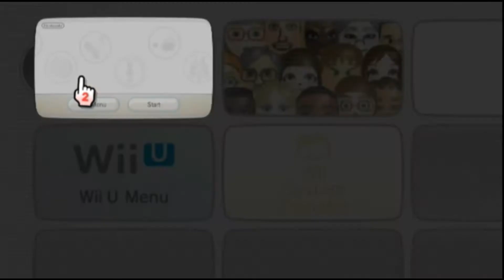Me and my friend play Wii play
We play Wii play and had fun. I added a scoreboard so know who winning.